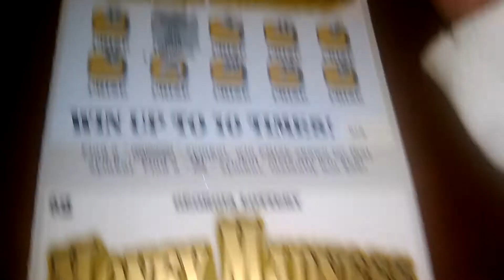Fall 2014 GA D.P #52